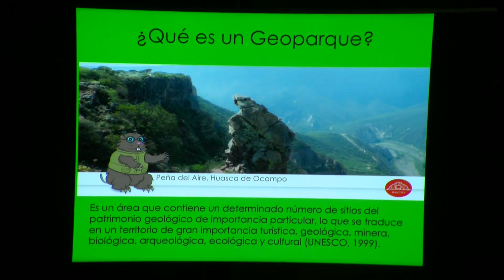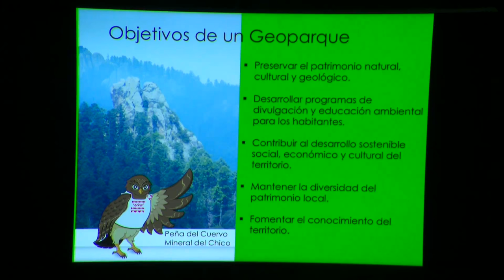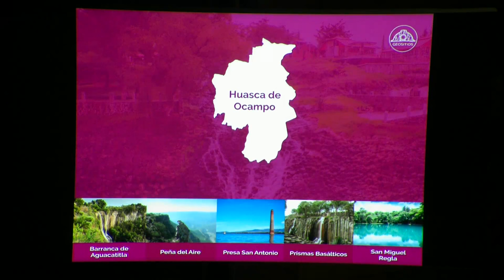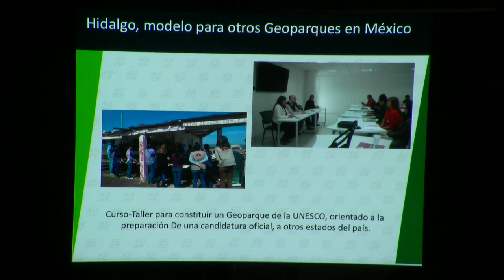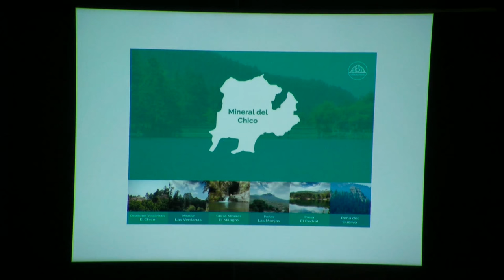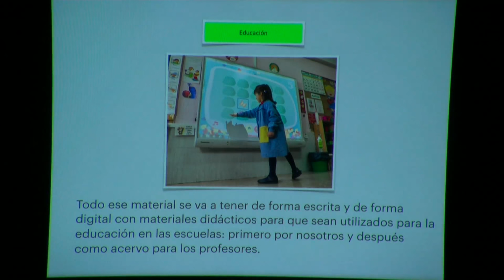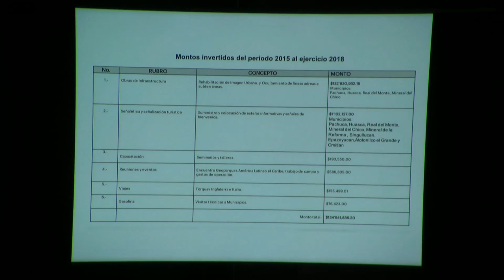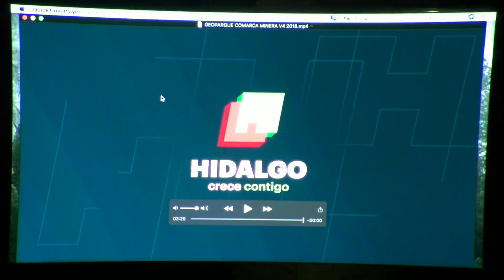Seminario Universitario de Geopatrimonio y Geoparques - IGg UNAM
Órgano de gestión del Geoparque Comarca Minera para fomentar el desarrollo sostenible